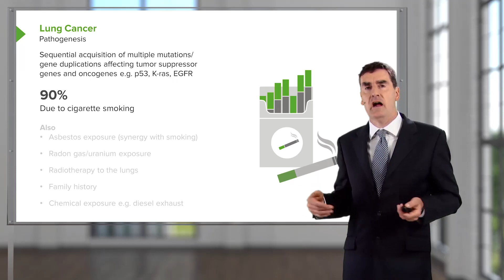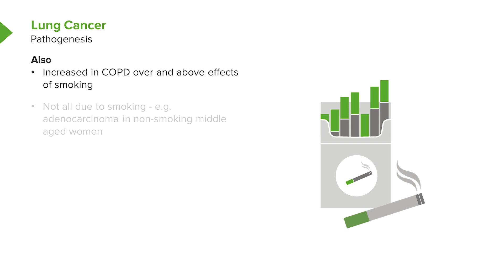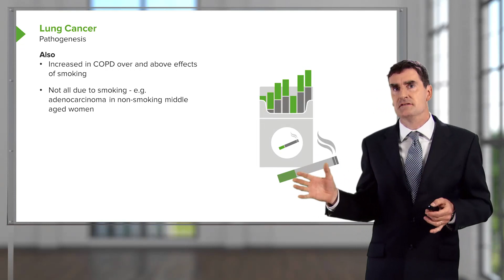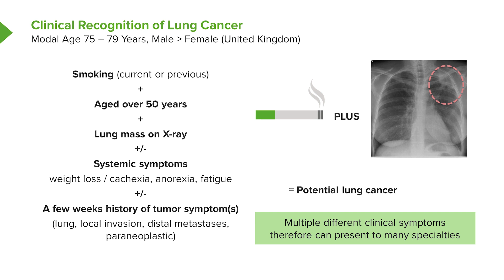Lung Cancer and Tumors: Pathogenesis – Lung Cancer | Lecturio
This video “Lung Cancer and Tumors: Pathogenesis” is part of the Lecturio course “Lung Cancer” ► WATCH the complete course

► LEARN ABOUT:
- Lung Cancer Pathogenesis
-Clinical Recognition of lung cancer

► THE PROF: Professor Jeremy Brown is a clinician scientist with an interest in respiratory infection. He studied medicine in London, graduating with honors, and continued his postgraduate medical training in a variety of London hospitals. He completed his PhD in molecular microbiology in 1999 and obtained a prestigious Welcome Advanced Research Fellowship for further scientific training at the University of Adelaide. His research is mainly focused on respiratory complications of haematological disease and stem cell transplantation. His educational and scientific experience enables him to teach students and professionals about respiratory medicine.

►LECTURIO is your single-point resource for medical school:
Study for your classes, USMLE Step 1, USMLE Step 2, MCAT or MBBS with video lectures by world-class professors, recall & USMLE-style questions and textbook articles.

► READ TEXTBOOK ARTICLES related to this video: Lung Cancer (Bronchial Carcinoma) — Classification, Staging and Treatment